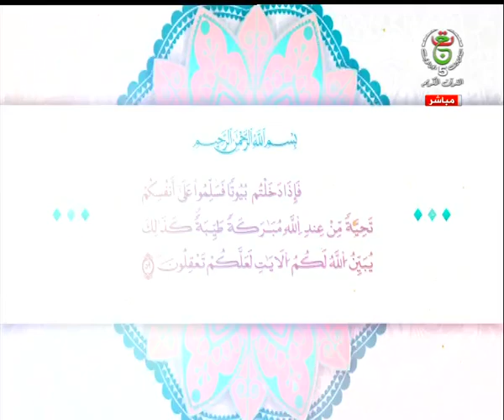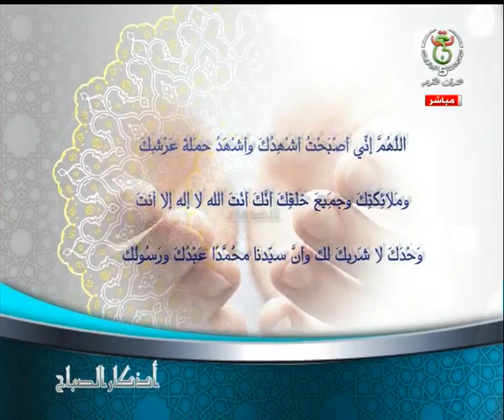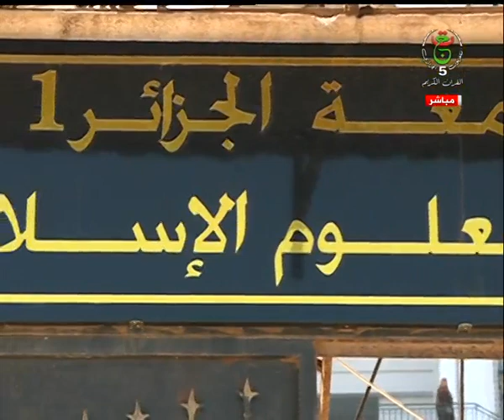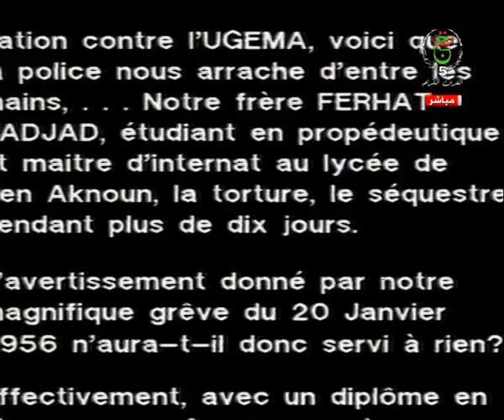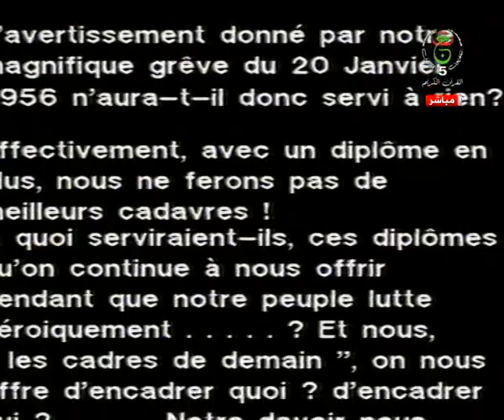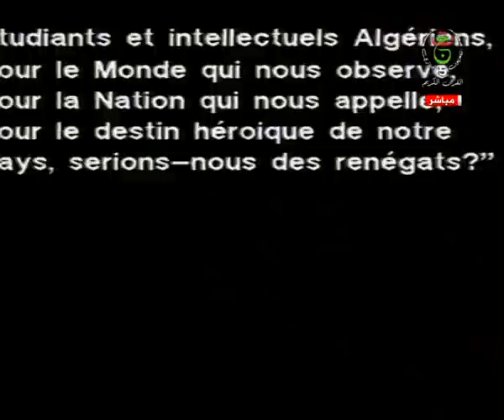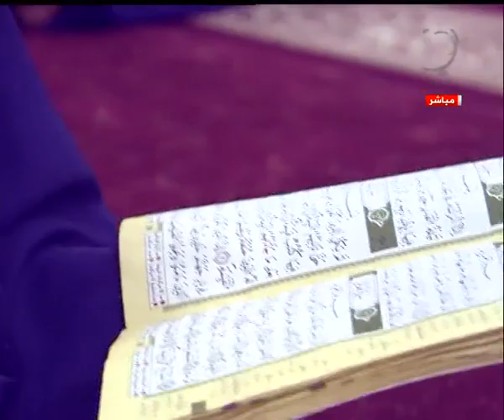سلام عليكم || الأحد 19 ماي 2024